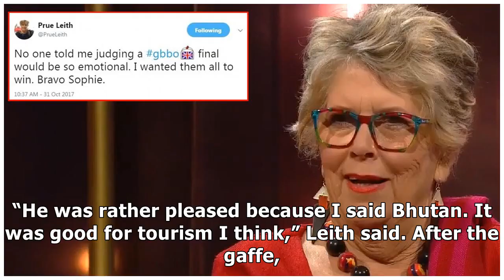Prue leith i couldn’t sleep after my great british bake off slip